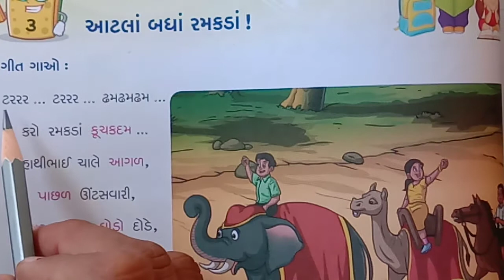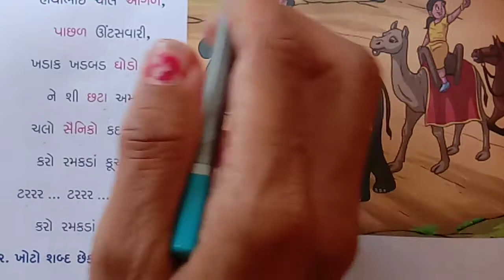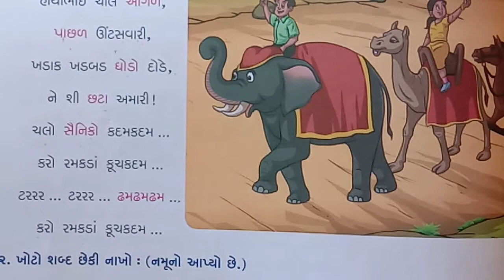GM STD 2 KALLOL DAY-16.1